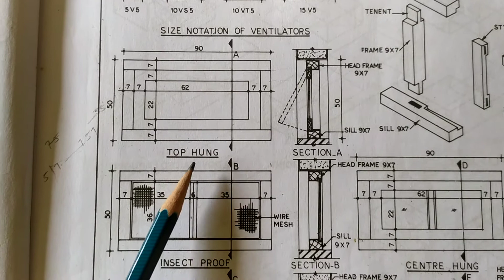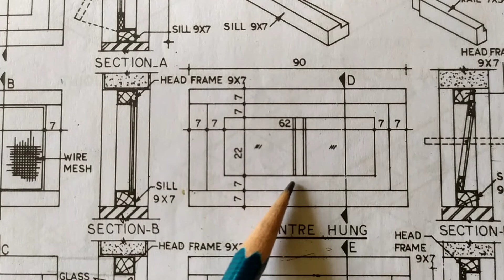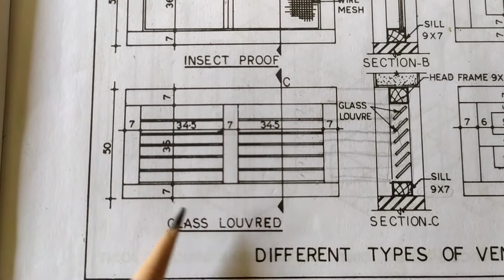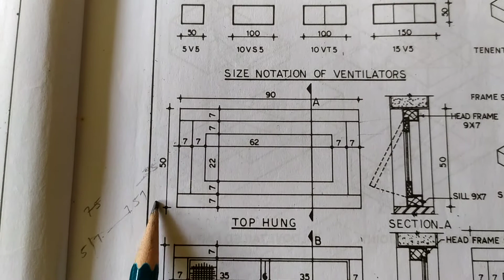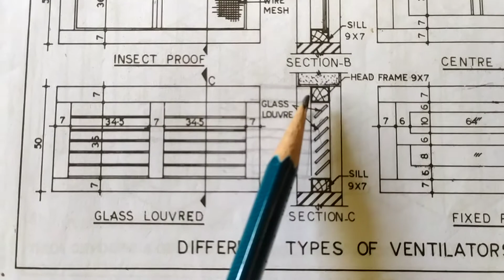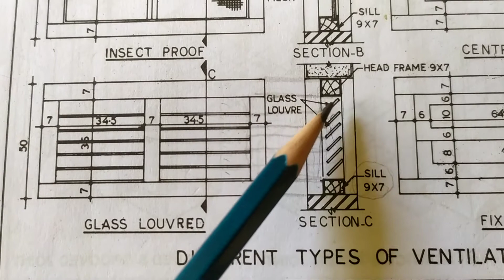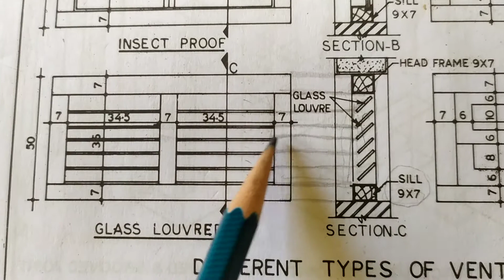ventilator -Glass louvred